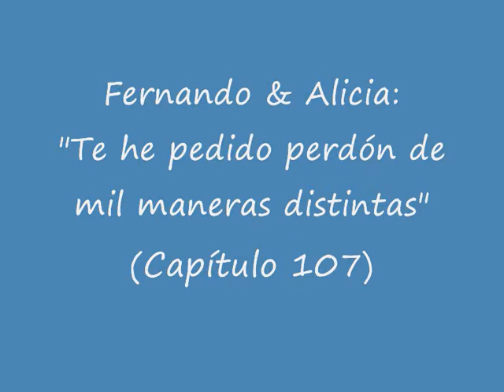Fernando & Alicia: "Te he pedido perdón de mil maneras distintas" (Capítulo 107)